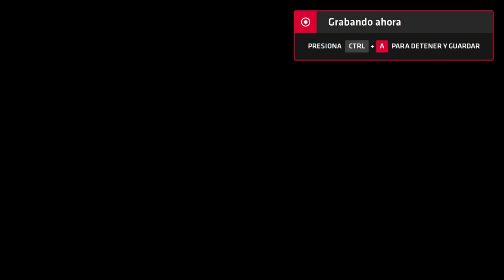Neptune777 Forza MAX New Generation 2020 08 29 3D part2 5